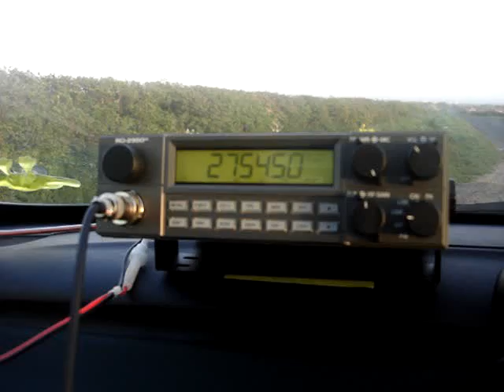Bleeps on 27.545 MHz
The mystery bleeps that appear randomly on the 11m band. I usually get them on 27.545 MHz USB but I've also heard them around 27.600 MHz and other frequencies to. If anyone knows what they are then I'd be interested to hear from them! My location is East Yorkshire UK.